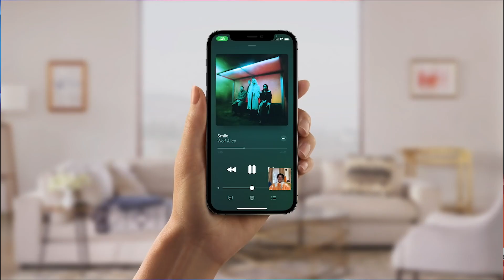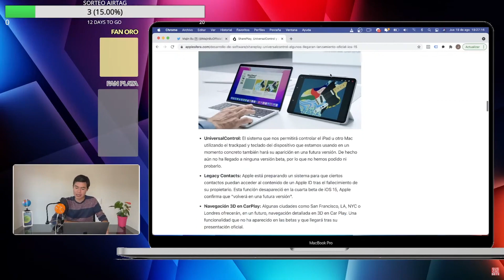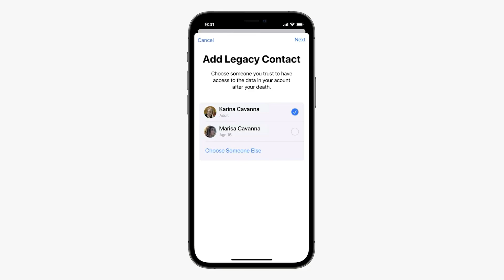❌ iOS 15: Malas Noticias -📲 ESTAS son todas las NOVEDADES que NO LLEGARÁN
⏰ Parece ser que Apple retrasará algunas de las novedades de iOS 15 y no llegarán el próximo mes con su salida oficial sino hasta después con ¿iOS 15.1?

🔻 TODO LO QUE USO PARA GRABAR 🔺